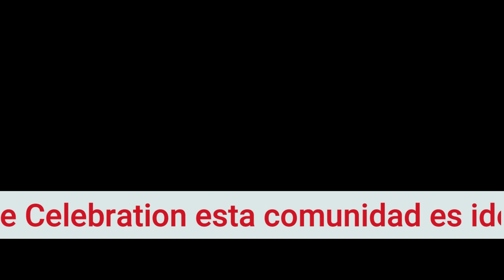Casas NUEVAS cerca Celebration, Florida 5 habitaciones y 3 baños, zip code 34747. SUPER MODERNAS!!!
Si estas buscando que tus hijos estudien en el MEJOR High School de la Florida Central, esta es tu gran oportunidad!!!

Esta comunidad ofrece CASAS NUEVAS comienza en $430,000 y lo mejor es que le corresponde el High School de Celebration, Florida.

La casa que se muestra en el video es de 5 habitaciones y 3 baños, ideal para familias grandes, adicionalmente, cuenta con una habitación y un baño en el primer piso.

No te pierdas esta gran oportunidad de vivir cerca de Disney y de disfrutar de una excelente comunidad con precios asequibles.

Llámanos a Wealthy Realty al; (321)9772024 y con gusto te ayudamos.

Les recordamos que estaremos dando un Seminario GRATUITO de Primeros Compradores este 11 de Marzo en Davenport donde recibirá la mejor información inmobiliaria de la Florida Central.

Regístrate al: (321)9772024. DILE SI AL SUEÑO AMERICANO, PORQUE SI SE PUEDE!!!

@WealthyRealty te ofrece información de como comprar una casa en Orlando, FL. Ofrecemos eventos gratuitos de primeros compradores de casas en los que damos a conocer los pasos para comprar una casa en Orlando Kissimmee Davenport Windermere WinterGarden LakeNona celebration celebrationflorida CelebrationHighSchool Llámanos: (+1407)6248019)